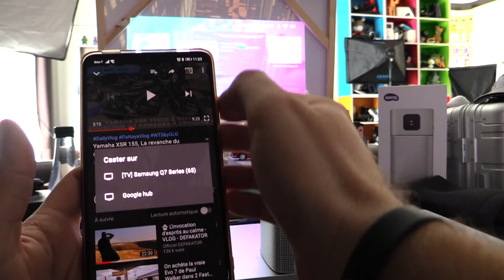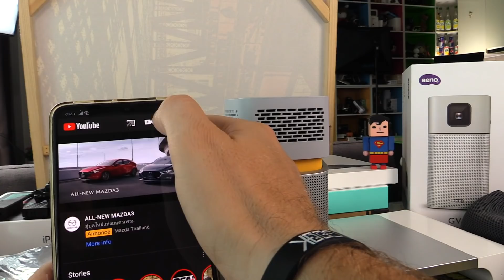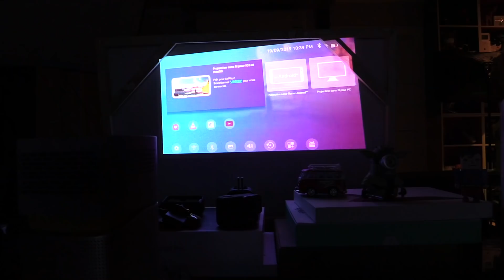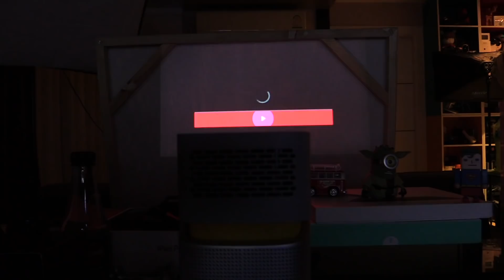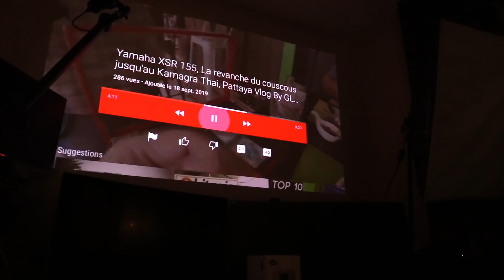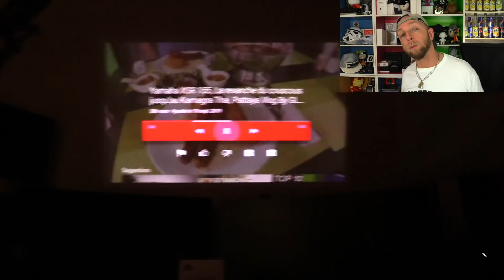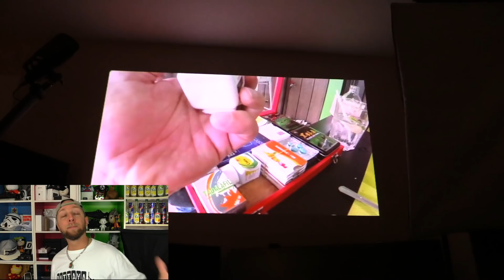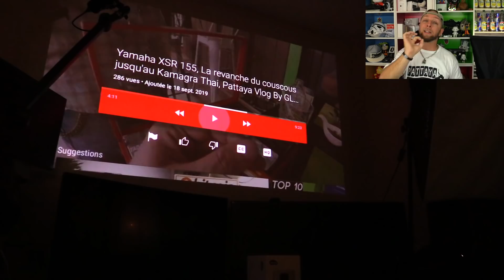Projecteur Portable BenQ GV1 LED avec Batterie, Wifi, BT, Airplay, HP et USB-C vont te faire kiffer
By GLG